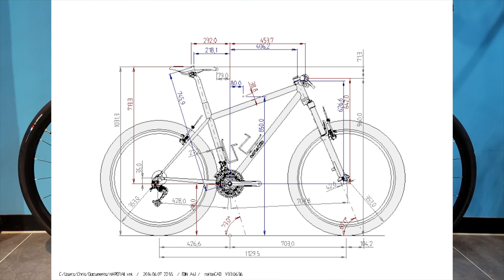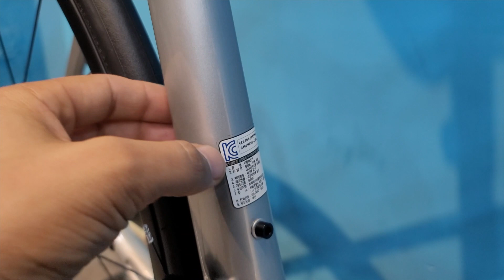Trek Emonda SL5 Benzin qimmatlashdi,endi velik minamiz